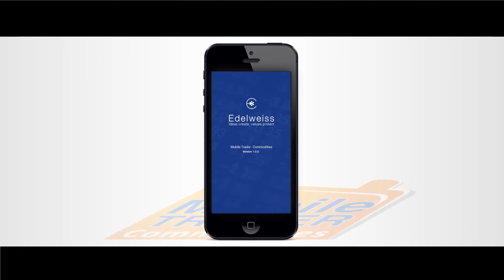Edelweiss Mobile Trader - Commodities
Edelweiss Mobile Trader - Commodities is  a mobile trading application for traders and investors of commodity markets who want to grab each and every trading opportunity as it comes - anywhere, anytime. It is fasy, easy, secured and a hassel free commodity trading application for Android and iOS smartphones.